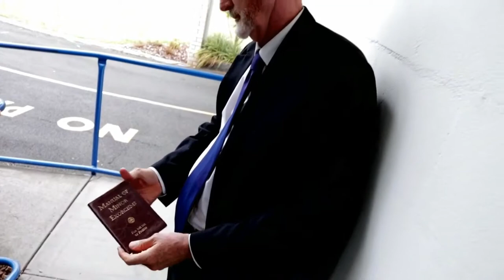BABAROGA (Feature) | Professor Summers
Professor Summers played by Steven Mack
Detectives played by Sean McBride and Peta Carolan